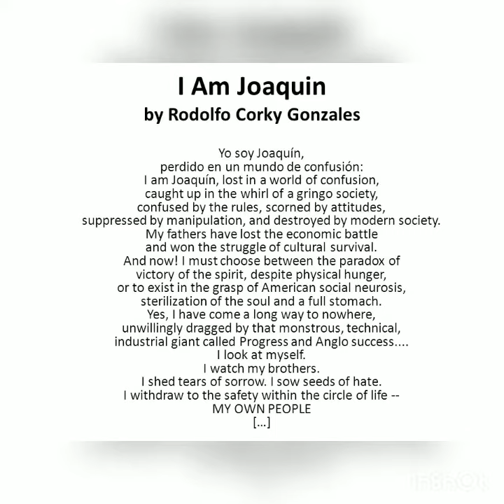"Corky" Gonzales Fight for Justice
Bryan Cortes, Armando R, Mauro, and Julio
ETHS30
Ms.Mentz

    In this video we wanted to include how Corky played a huge influence on Chicano culture from his fighting spirit for fair justice and giving a foundation for Chicanos to move forward and learn how to advocate for themselves. Corky Gonzales fought for the improvement of Chicanos representation in the government and fought for the justice they deserve. The poem he wrote really had an impact on us as it reflected the pride that many lost but it also brought up rich history that has been ignored. Corky believed  educating the youth was important and did all he could do to change the system as he implemented his own school since the system already failed him when he knew he couldn’t afford college. Corky may have not met all his goals but the impact he left behind was immense as he encouraged new generations of Chicanos and other Mexican Americans find an identity they can take pride in. He also saw the importance of art in a culture as he expressed himself in poem as he put down his fist and moved to the powerful pen.

Urrieta, Luis. “Chicana/o Activism and Education: An Introduction to the Special Issue.” The High School Journal, vol. 87, no. 4, 2004, pp. 1–9. JSTOR,